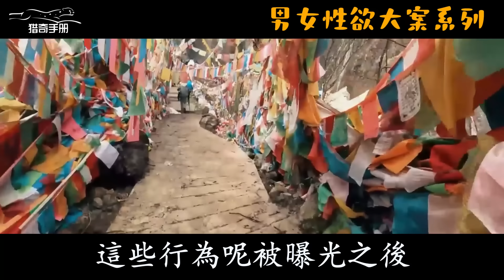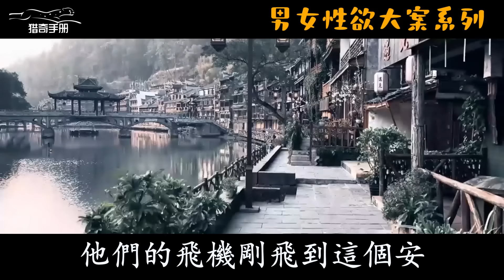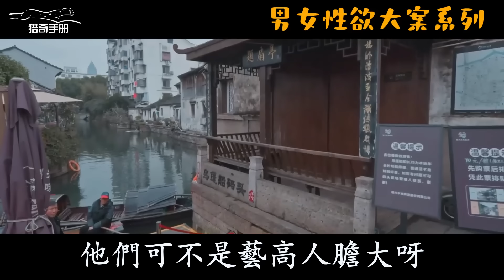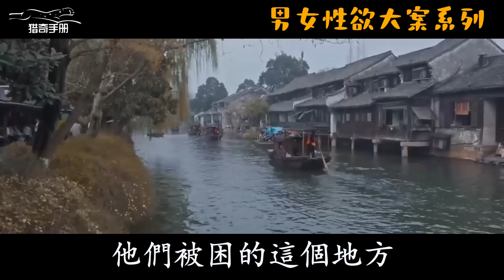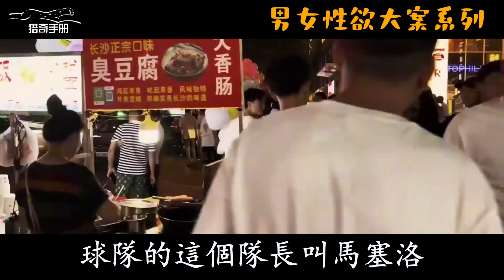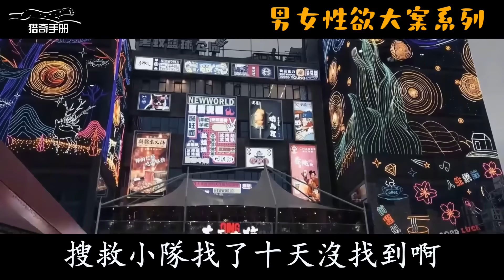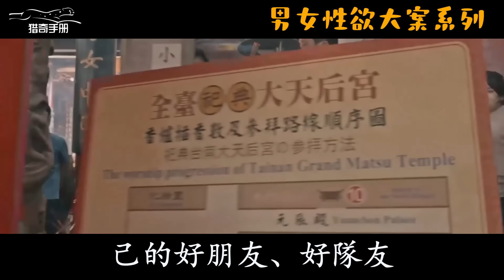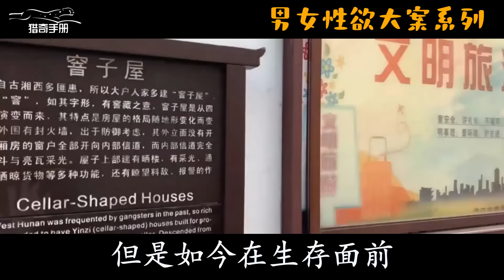【性欲淫案】妻子冷淡不能滿足丈夫，盯上丈母娘圓潤的屁股 | 大案紀實 | 奇聞異事 | 犯罪 | 男女 | 夫妻 | 情殺 | 出軌 | 迷奸